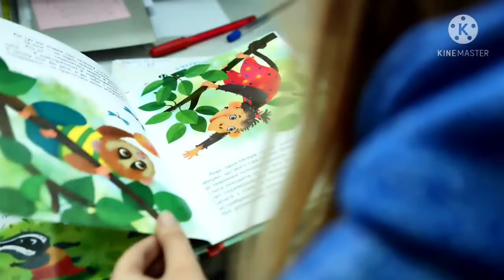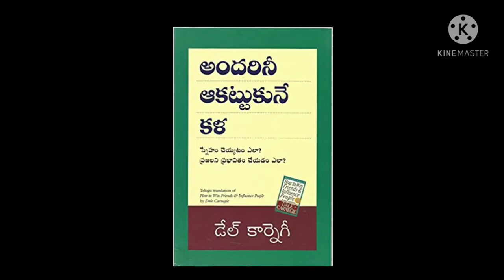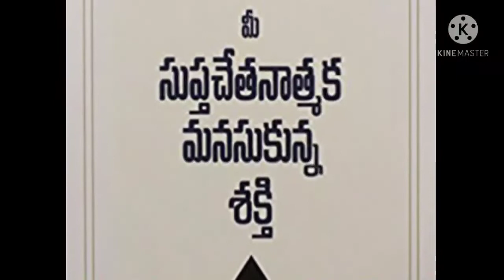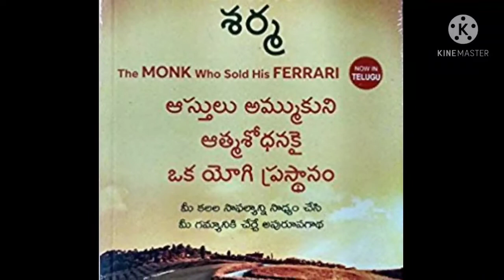Books That Can Change Your Life in Telugu- Best Motivational Books | telugu top facts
Hai Friends This Is Special stories youtube channel